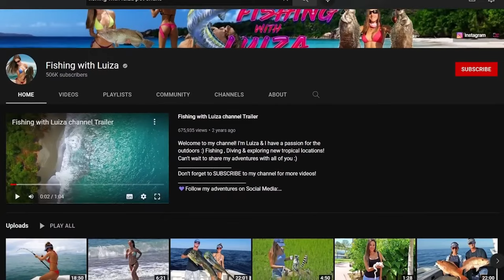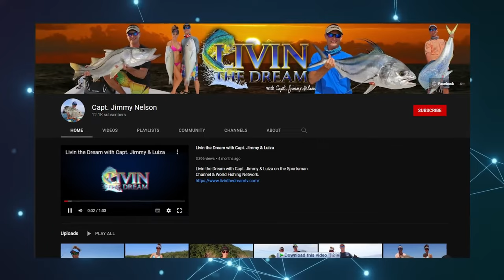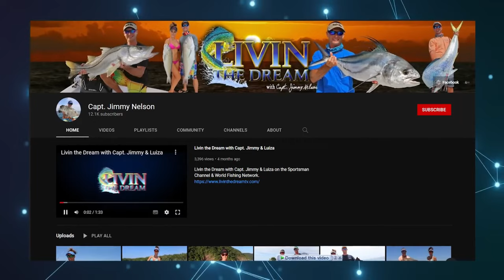Fishing with Luiza Secret Life Exposed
Fishing with Luiza Secret Life Exposed | Bikini Try on Hauls in Bahamas | Garden Chameleon | Money

Let us know your thoughts about this case and we will be back with a new episode! Have a good day!